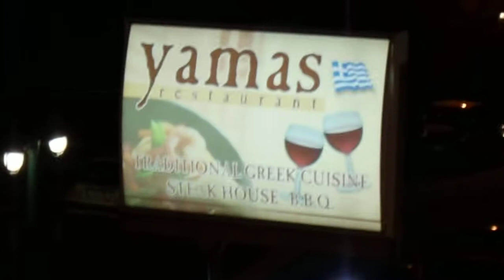Main Street Kalamaki Look Up Cocktail Bar view - The 11:30pm shot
Waiting for my Long island Iced Tea - Quick shot from here - Lush place and lush cocktails